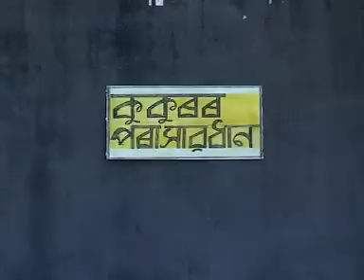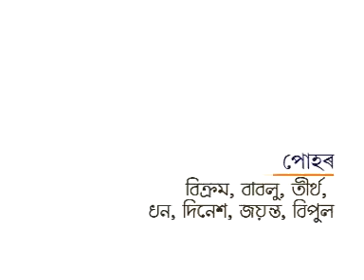Jhumka | Baganiya Movie | Akash Deep | Raag Oinitom | Rimpi Das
Movie : Jhumka
Starcast : Akash Deep, Rimpi Das, Raag Oinitom, Nandita Bora
Director : Rajesh Bhuyan
Associate Director : Mohan Das
Story, Script, Dialogue : Pankaj Jyoti Bhuyan
Cinematographer : Sumon Duwara
Editor : Rupam Kalita
Assistant Editor : Gagan Raj
Producer : Debo Borkotoky